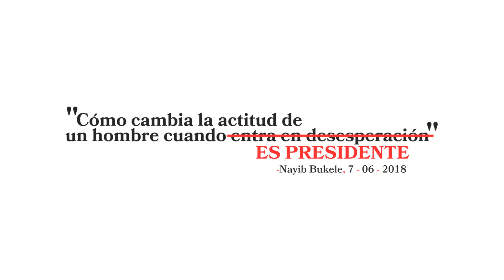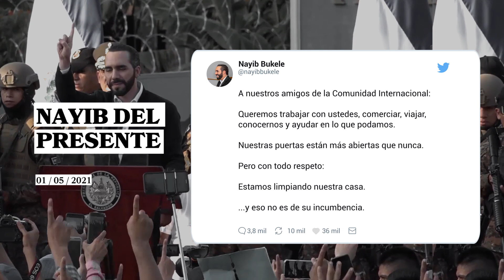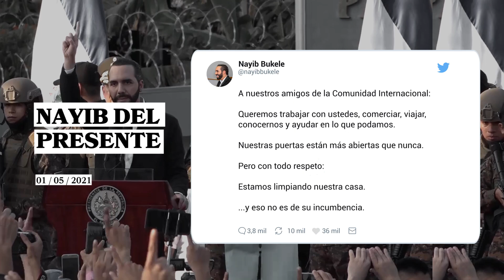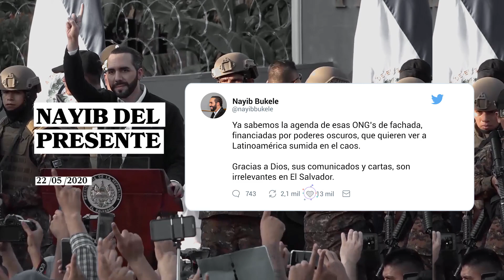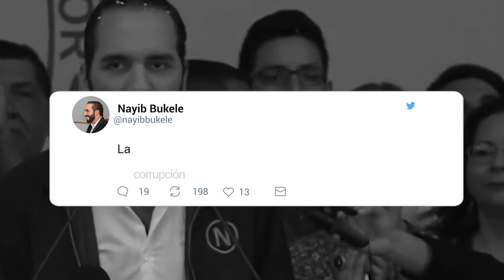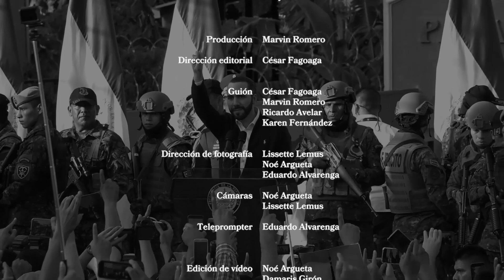Nayib vs. Bukele: dos años de puritas contradicciones